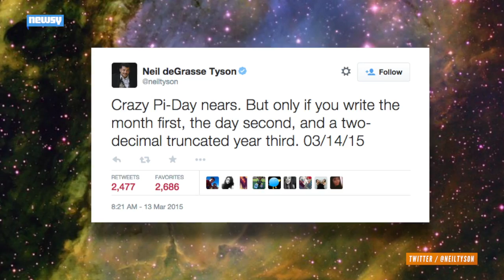Nerd Alert! Saturday Is Super Pi Day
For the only time this century, the date will line up to perfectly match the first five digits of pi. Here's a look at how some are celebrating.